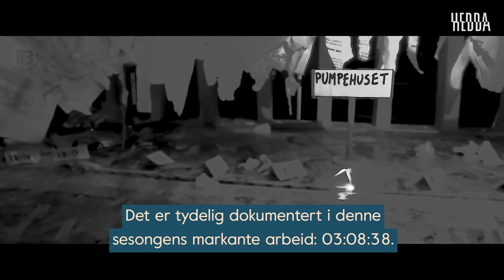Heddaprisen 2020: særlig kunstnerisk innsats - Tore Vagn Lid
Tore Vagn Lid
Kriteriene for prisen for særlig kunstnerisk innsats er åpne. Det offentliggjøres ingen nominerte, prisen kunngjøres først på tildelingsdagen.

Med årets tildeling ønsker juryen å hedre en kunstner for dennes særpregede scenekunstneriske prosjekt som er gjennomført med konsekvens i en form som er blitt utviklet til det som nærmest må kalles en personlig sjanger. Med inspirasjon fra blant annet en av det tjuende århundres store dramatikere og med et særlig fokus på teatrets auditive potensiale har prisvinneren kombinert kunstnerisk nyskapning med politisk engasjement, slik det er tydelig dokumentert i denne sesongens markante arbeid: 03:08:38, en scenisk og auditiv utforskning av de tre timene da den politiske terroren kom til Norge.

Prisen for Særlig kunstnerisk innsats går i år til Tore Vagn Lid for kunstnerisk ledelse av prosjektet 03:08.38 – Tilstander av unntak – Transiteatret-Bergen i samarbeid med Det Vestnorske Teateret og Vega Scene.